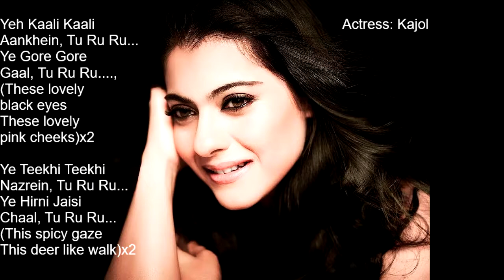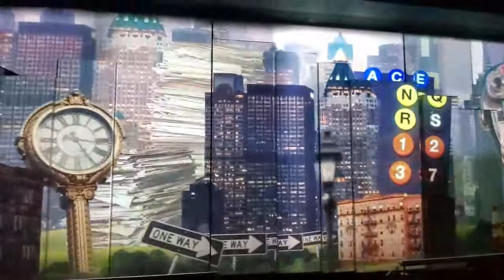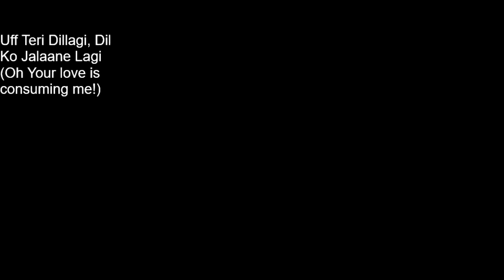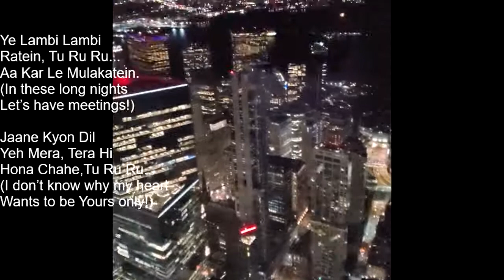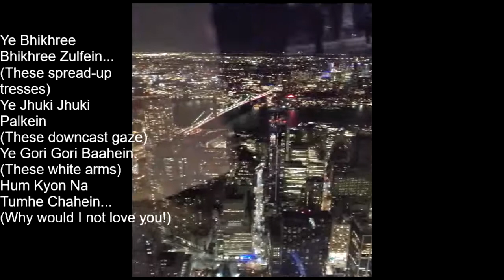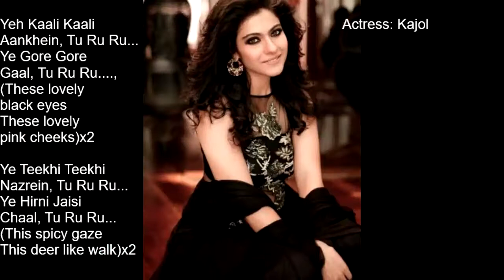Yeh Kali Kali Ankhen Song Cover and NY Lights by V.G.Rajan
Dedicating this video to Mahalakshmi ji, Kulwinder ji, Shubha Mehta ji, Nirupa Harish ji and Mumtaaz Naaz ji for their birthdays coming up in Sep. Wish them all a very happy birthday, and many happy returns of the day! Aaapke kaali kaali aankhon ko namaste!! Attempted this song from the movie Baazigar starring Shah Rukh and Kajol, originally sung by Kumar Sanu, and added few video clips I took from New York World Trade Center. Hope you like it!